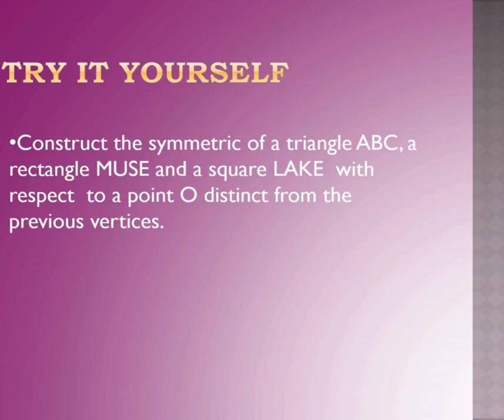Symmetric with respect to a point